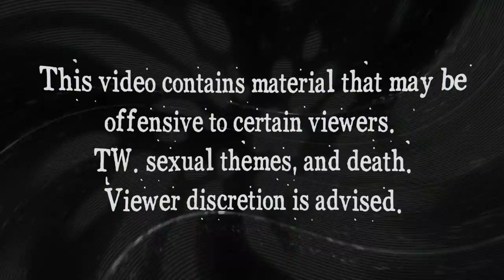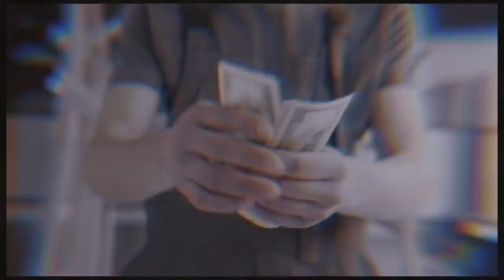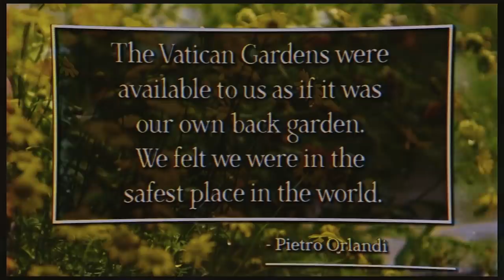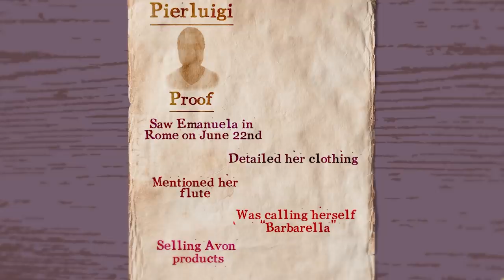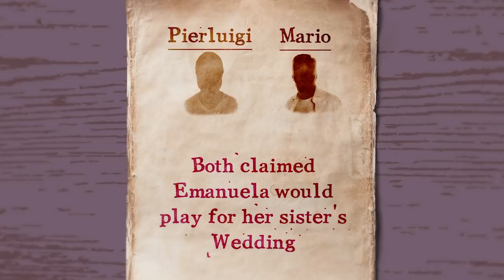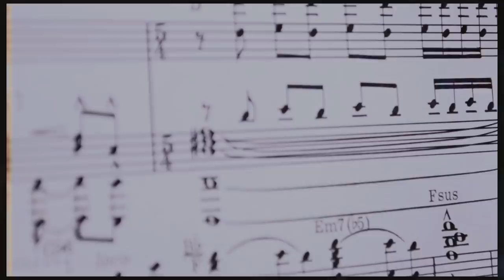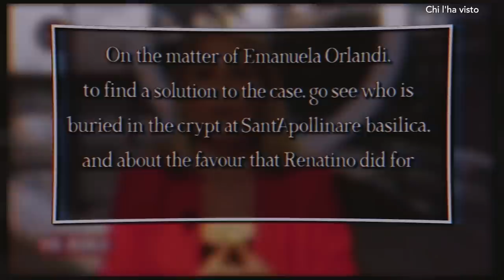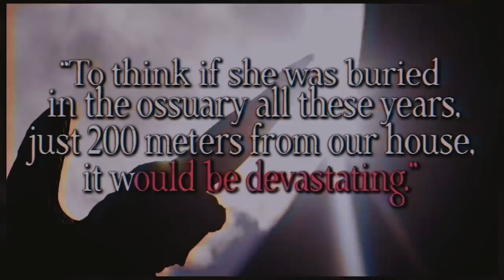The Strange Disappearance of Emanuela Orlandi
The sun shines down on Rome 1983, and as the light bounces between basilicas and frescos of the Vatican, Emanuela Orlandi drops off ingredients for a pizza dinner at home, and begs her older brother, Pietro, for a ride to her flute lesson. He refuses, because what older brother wants to drive his sister around? They fight for a moment before she departs, annoyed and angry, but little does he know, this is the last he will ever see of his younger sister.

Only The Wicked. Dresden, The Flaming